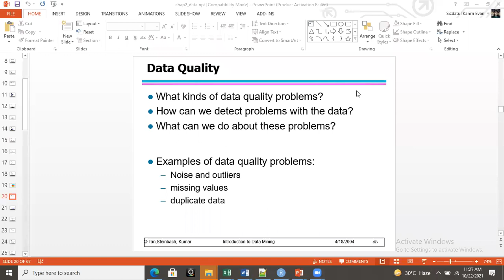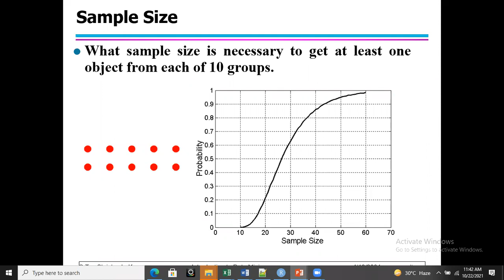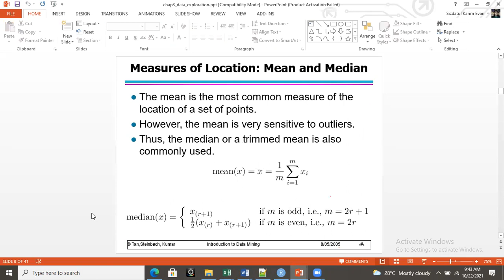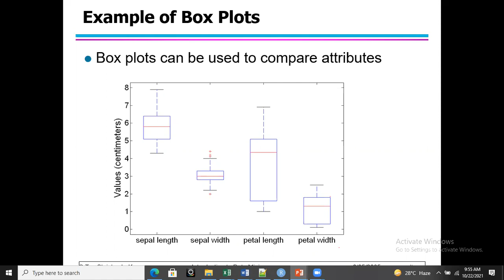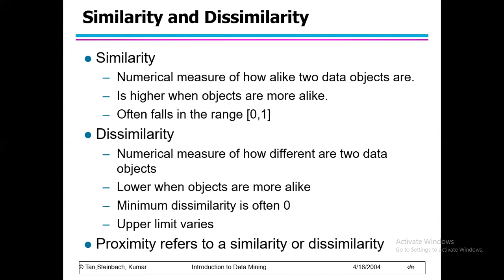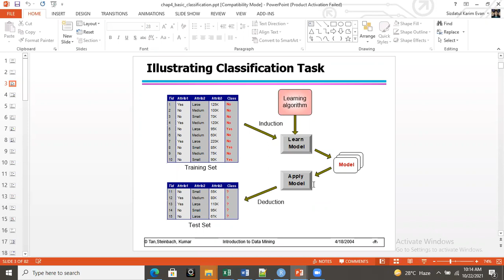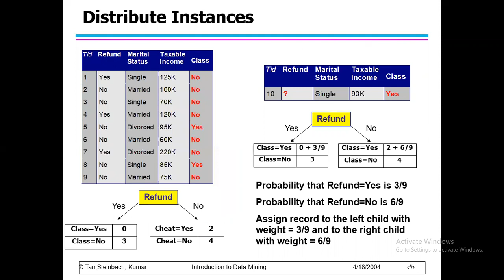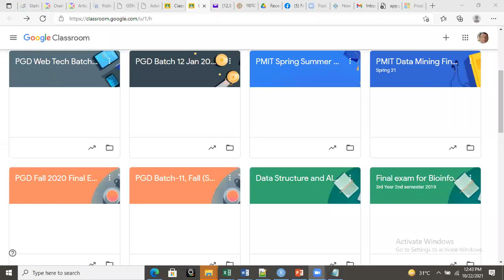Data Quality | Exploratory Data Analysis| Classification and Model Validation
Students who missed the class and for better understanding